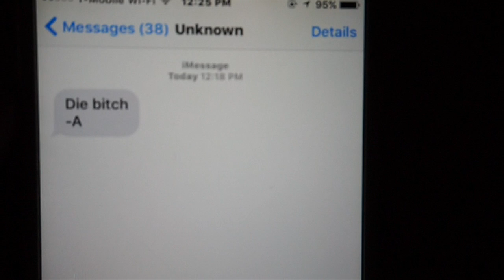TV Shows In Real Life